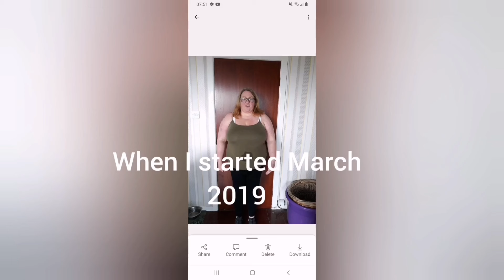w.i.a.t 26/1/24 TO LOSE WEIGHT | SLIMMING WORLD